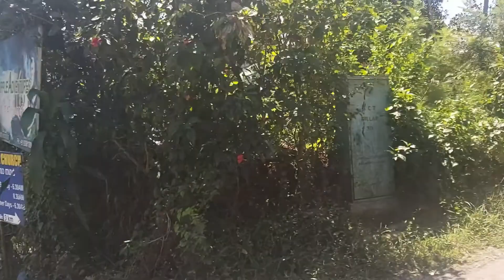Ripple Water Falls Munnar Idukki